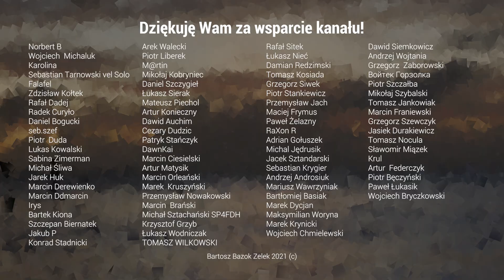🎸Jak ustawić kciuk w grze na gitarze? Poradnik dla początkujących gitarzystów.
Jak ustawić kciuk w graniu na gitarze? Kompletny poradnik dla gitarzystów.
0:00 - START
0:22 - ZASADA 1 - Dynamiczne ustawienie kciuka!
2:05 - ZASADA 2 - Palce ponad kciuk!
2:55 - ZASADA 3 - Kąt kciuka
3:50 - SAMOUCZEK
5:33 - PODSUMOWANIE